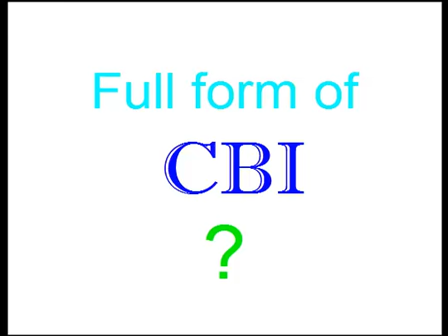CBI Full form of ?